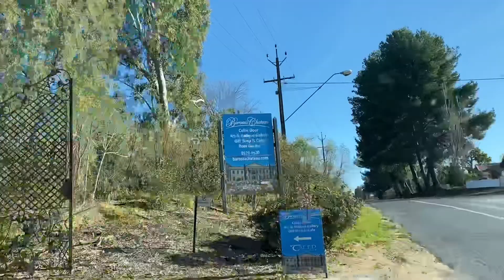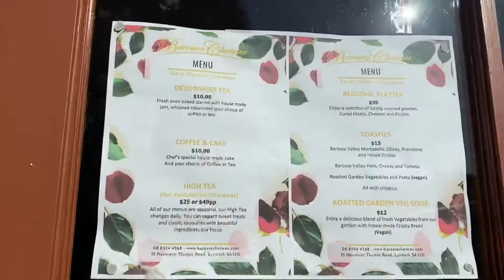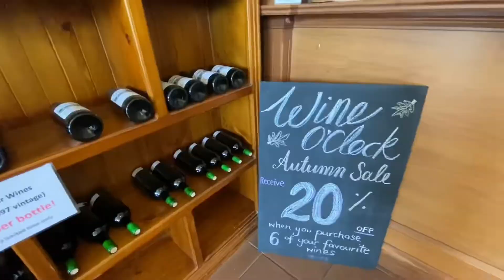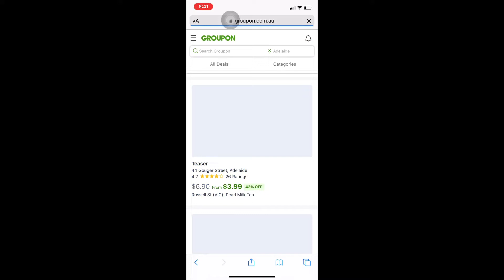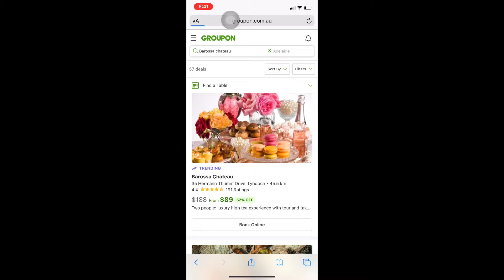BAROSSA CHATEAU| HIGH TEA| BAROSSA VALLEY|WINE TASTING| RUBY WONDERS 💛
Address

Barossa Chateau, 35 Hermann Thumm Dr, Lyndoch SA 5351

Check out GROUPON for cheap activities to do in South Australia. There are a lot of great deals.